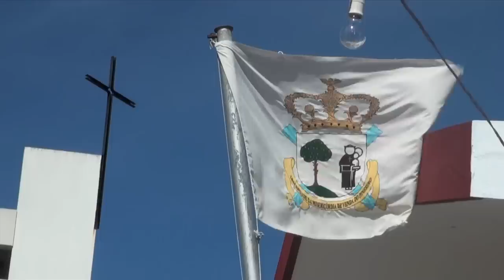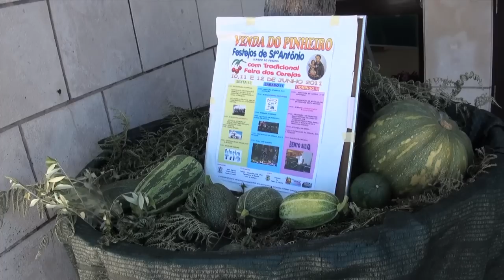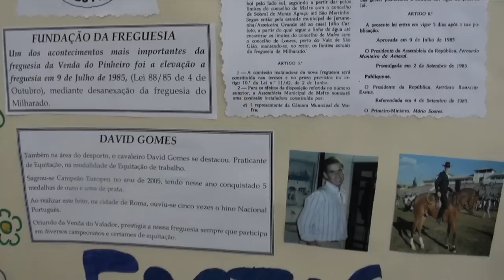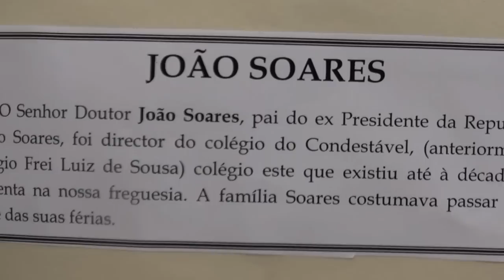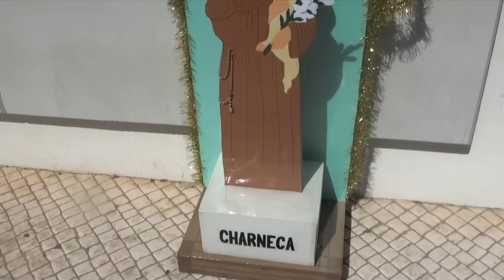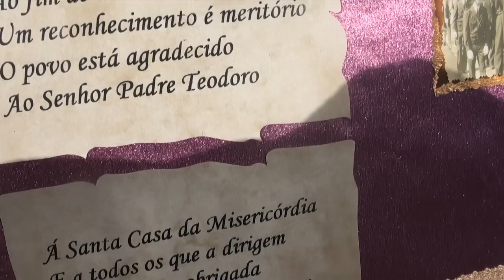FESTA DE SANTO ANTÓNIO NA VENDA DO PINHEIRO, 12 JUN 2011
reportagem TVP realizada por Nunes Forte
Por deficiência do cartão de memória da câmara
não foi possível utilizar imagens do 1º dia.